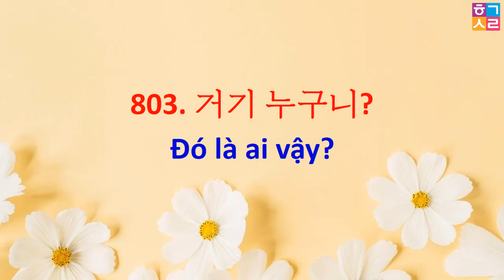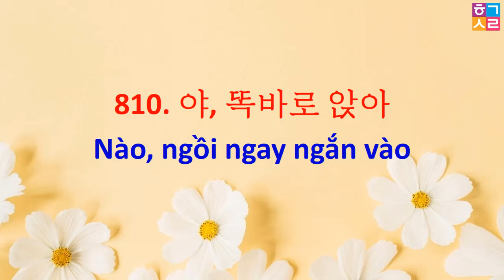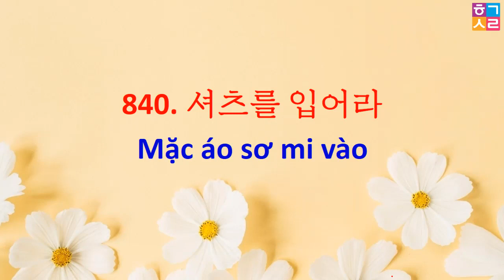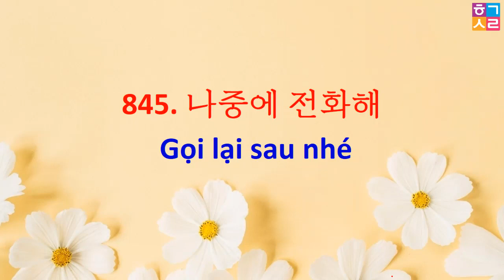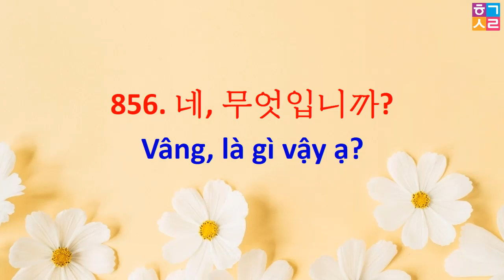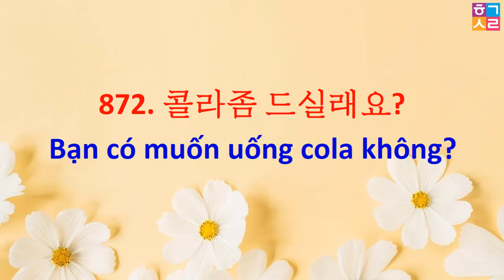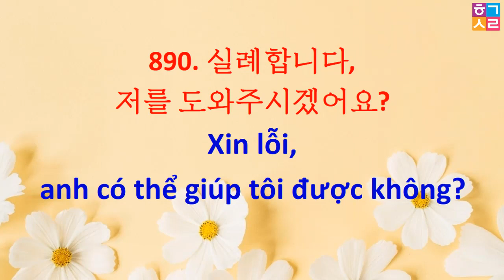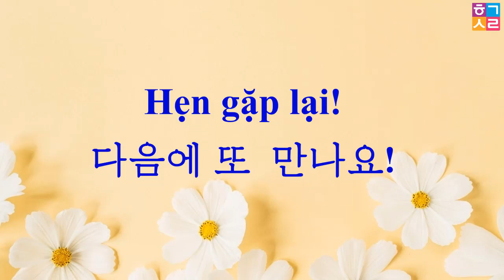[TẬP 9] LUYỆN NGHE TIẾNG HÀN THỤ ĐỘNG | NGHE VÀ ĐỌC THEO